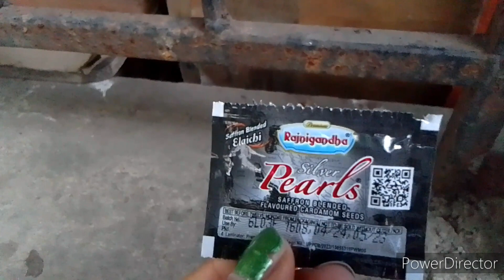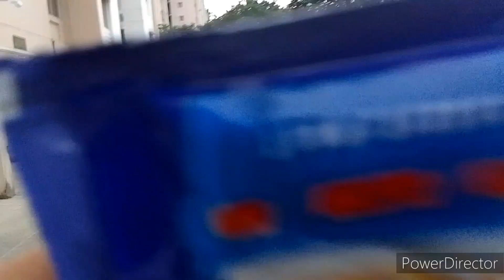evening walk with manisha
these video is how to do evening walk in sapurji